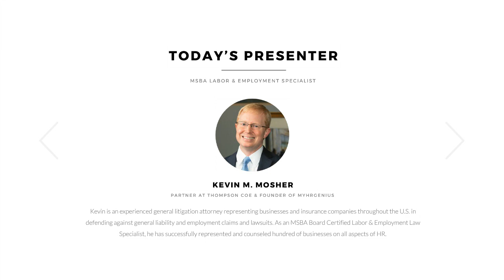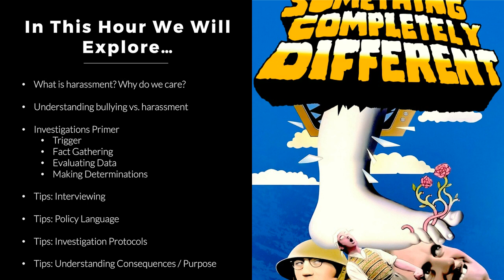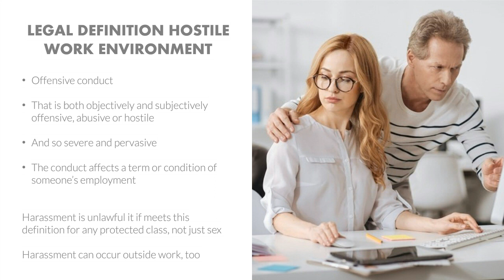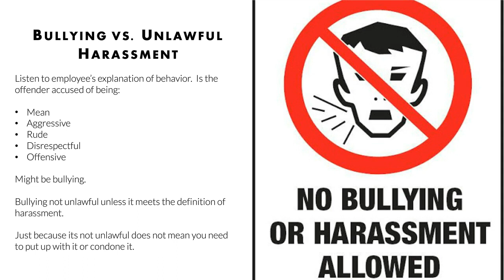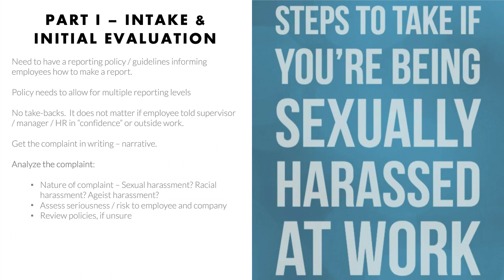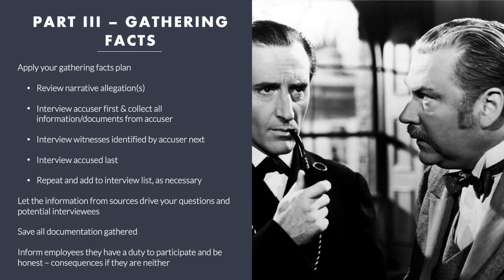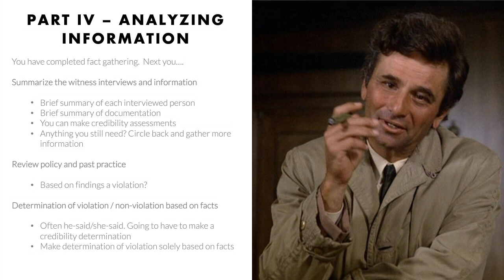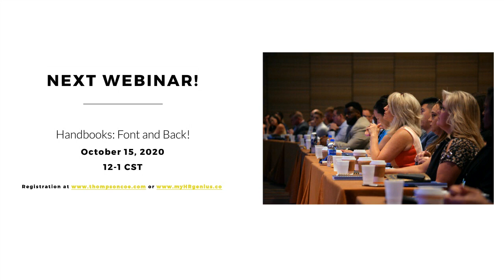Harassment Investigations 101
Work from home has probably reduced workplace harassment: an unforeseeable result of a pandemic. But people will work around one another again, and harassment can occur remotely even so. COVID might be the topic du jour for HR professionals, but Workplace Harassment and Investigations is never far behind. When should you do a harassment investigation? Who do you speak with? How do you do it in a work from home world? What is the flow and structure of the investigation? We will tackle these tricky investigation issues so you feel prepared to conduct your own investigations!

Presented by Kevin M. Mosher

This webinar/video does not create or constitute an attorney-client relationship, is not intended as a solicitation, nor is it intended to convey or constitute legal advice, and is not a substitute for obtaining legal advice.  If you need legal advice, please contact an attorney directly.